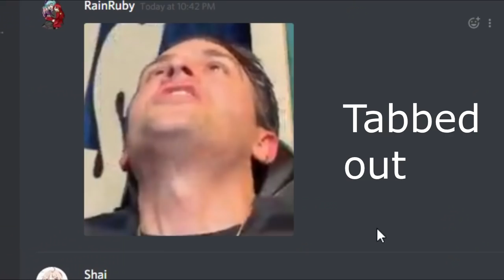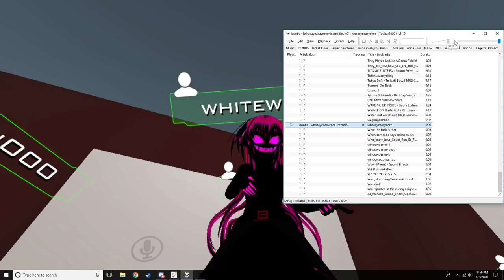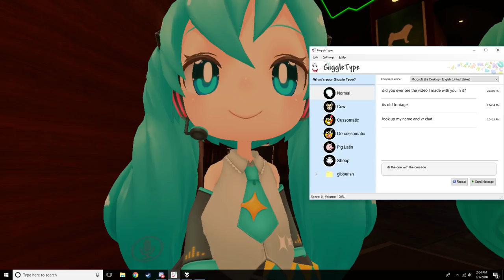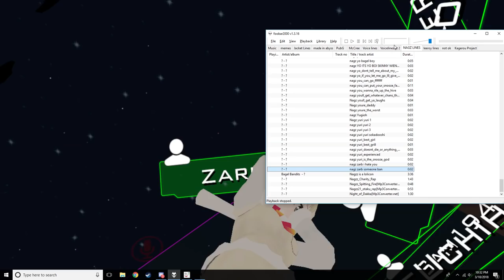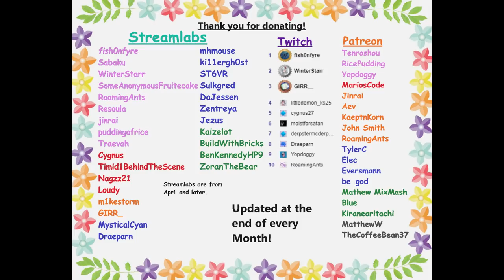VRChat: This Loli has the Deepest Voice Ever